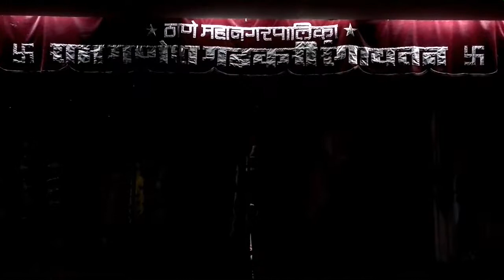Marathi Drama Jungle book Review, मराठी नाटक जंगल बुक की समीक्षा